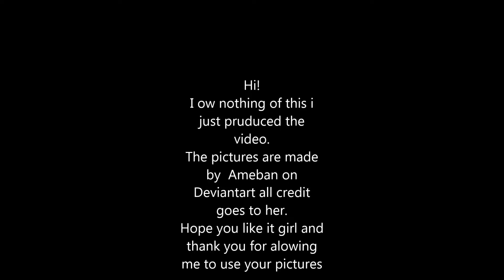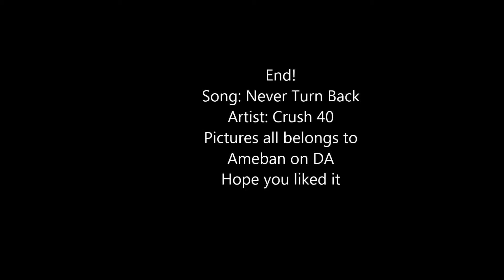Transformers Slideshow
I made this with pictures created by Ameban on Deviant art This amsisng person gave me permission to use her pictures